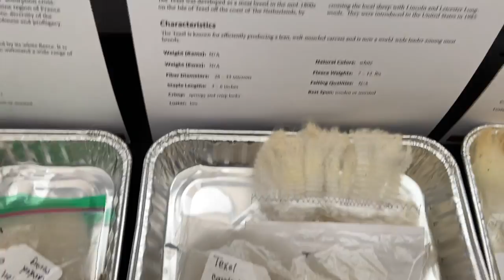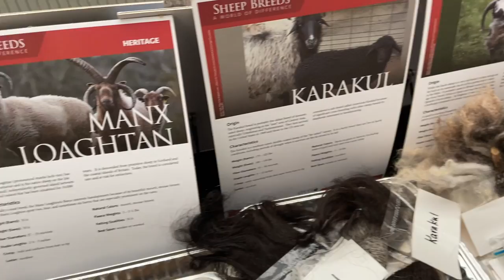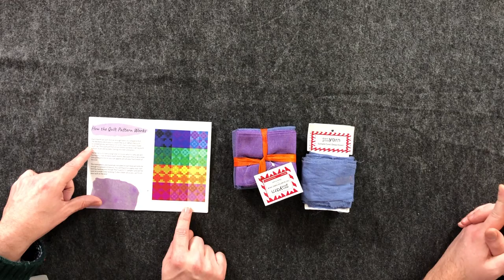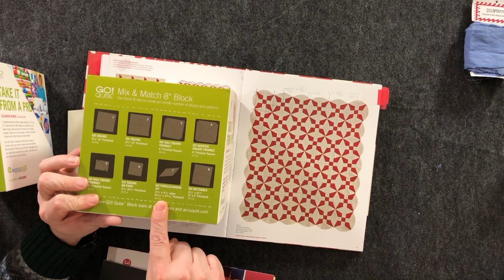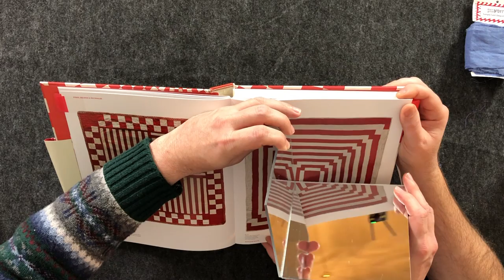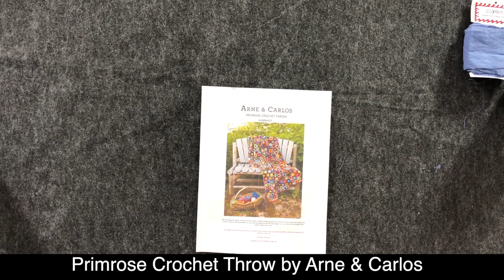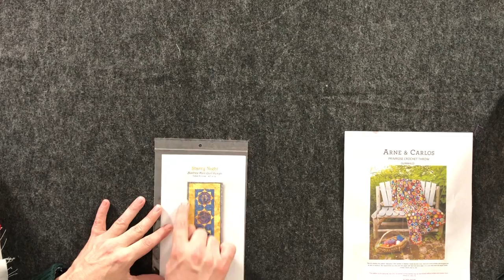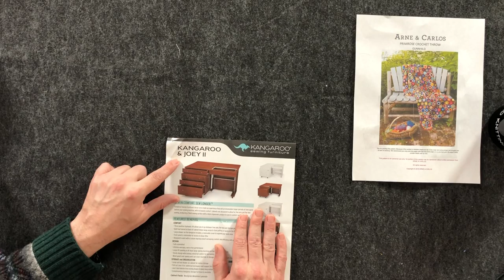Fiber Hustle - Knitting & Sewing Podcast (Fibercast) - Ep 22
A Knitting Podcast!
A Sewing Podcast!
A Crochet Podcast!
A Quilting Podcast!
Aaron & Chip deliver you both sides of our fiber creativity!